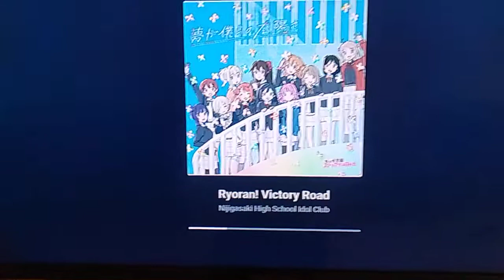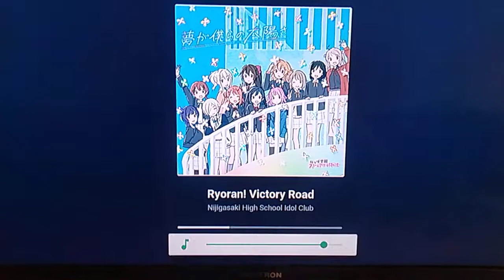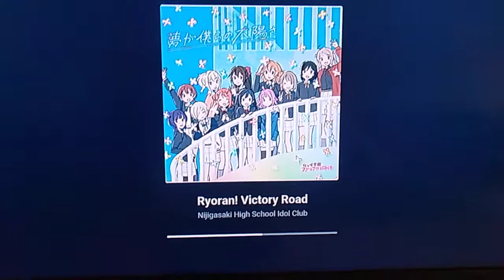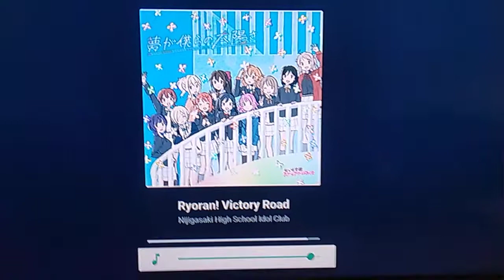GRAN TURISMO 6 UNSEEN: Ryoran Victory Road.